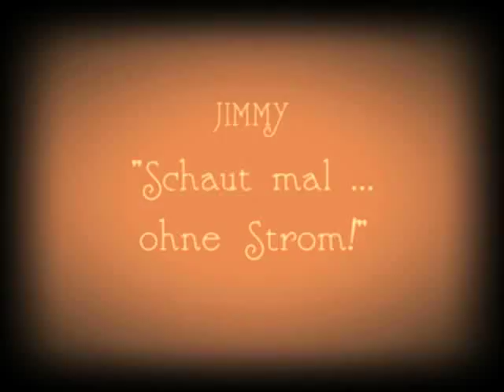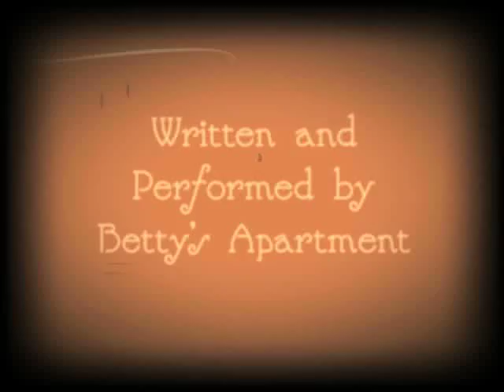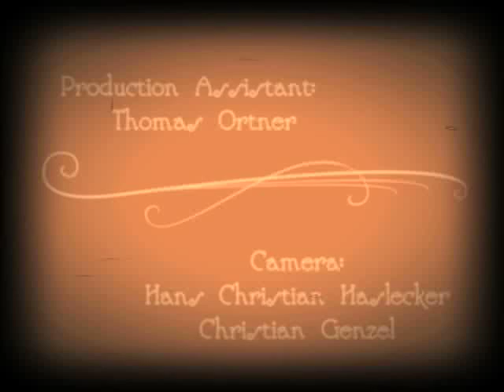Betty's Apartment - Spiel ohne Grenzen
Music video. Directed by Christian Genzel. Edited by David Nolan. Ghost Light Productions, Austria 2008.